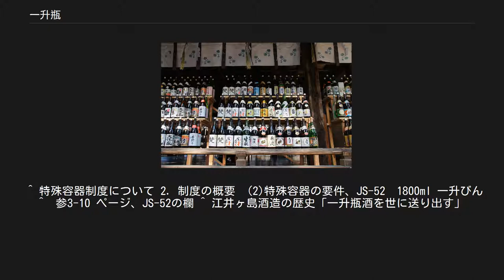一升瓶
並べられた日本酒の一升瓶 一升瓶（いっしょうびん）とは、日本で用いられている液体専用のガラス製容器（瓶）で、容量は1800ミリリットル±15ミリリットルである。
その容量は一升に由来する。
瓶の起源が日本酒用だったこと、リターナブル瓶であることの2点から、商品として充填される液体はほとんどが飲料や調味料などの食用品であり、食用に適さない製品が充填販売されることは非常に稀である。
 この容器は日本の容積計量単位の尺貫法に基いた容積を持つ。
 色は用途によって様々だが、日本酒など日光などにより変質し易いものは薬瓶同様の濃い茶色、食用油などでは淡い青のついた透明瓶が一般的に用いられる。
通常の規格では口にねじ山は切られておらず、栓を挿入する（もしくは被せる）ことで封をする。
 ガラス製であることから密閉性が高く、多彩な飲料や調味料の容器として用いられ、日本国内では様々なところで利用されてきた。
規格化されていることから内容物の違い（酒の銘柄など）に拠らず同じ大きさ・形をしており、ラベルの剥離と貼付のみで内容物の変更に対処できる点で汎用性も高い。
こと日本酒では輸送用の容器としてだけではなく、熱燗用のドリンクディスペンサーにこの一升瓶を直接セットして利用するものも見られる。
 古くから同一規格で普及しているため、デポジット制に相当する再利用・流通体制が確立されており、瓶を販売店に返却すると10円程度の返還金が得られる例が多い。
 日本では液体商品を満たした場合に正しい量となるよう法令の規格に従って製造された透明または半透明のガラス製容器を「特殊容器」といい、リターナブル瓶の一升瓶も特殊容器とされている。
 その規格はJIS S2350:2014 「容量表示付きガラス製びん（壜）」で定められており、通常「JS-52 1.8リットル丸正びん」と呼ばれている。
 これによれば、 高さ＝395±1.9 mm、底部直径＝105.3±2.5 mm、 上部直径＝30±0.3 mm、 最小肉厚　1.7 mm、容量＝1800 ±15 mL、参考質量　950 g 使用する商品としては、ウスターソース類、しょうゆ、食酢、清酒若しくは合成清酒、しょうちゅう若しくはみりん、ウイスキー、ブランデー又は果実酒（計量法施行令第 8 条の分類）に用いられる。
 明治時代にガラス瓶が普及し始めた初期の1886年（明治19年）頃から、人手によって瓶を吹く一升入りの瓶が主として日本酒向けに製造されはじめ、1899年（明治32年）には卜部兵吉が江井ヶ嶋酒造の工場に併設のガラス工場で一升瓶を生産し、ビン入りの清酒を業界に先駆けて発売した。
その後1900年（明治33年）前後から灘・伏見などの大手酒蔵でも（偽物と区別する）品質保証の見地もあって瓶詰めの日本酒を販売するようになった。
この時期に現代まで見られるような、細口で背が高く、肩部のなだらかな、定型的な形状が定着した。
 大正時代には職人による手吹き一升瓶が相当に広まりつつあったが、1922年（大正11年）には大阪の徳永硝子製造所が、専用製造装置による一升瓶の「機械吹き」を実現し、従来とは段違いな大量生産が可能になった。
以降、伝統的な木桶や大徳利にとって代わる形で、食用の液体保存手段を一新し、食品流通のルートに組み込むことで回収・再利用が可能なこともあって、日本国内独自の規格形ボトルとして広く普及した。
 太平洋戦争後も長らく飲料・調味料用の瓶として用いられてきたが、大きく嵩張ること、容量の大きい割にはやや肉薄で割れやすいこと、核家族化の進行で家庭用としては過大容量気味な容器となったことなど、この瓶独特の問題もあった。
高度経済成長期以降、用途の一部は中身の使い切りやすい小型瓶や金属缶容器に侵食されるようになり、更にバブル景気の頃より、大型瓶の用途でも次第に軽量で扱い易いペットボトルなどへの置き換わりも著しく進んだ。
 しかし循環型社会の推進で再利用に対する理解が生まれると、再利用体制の整った規格瓶であることからリターナブル瓶としての地位も見直されるようになってきている。
 ^ “計量に関するQ&A”. 国民生活センター. 2020年1月2日閲覧。
 ^ 特殊容器制度について 2. 制度の概要　(2)特殊容器の要件、JS-52　1800ml 一升びん ^  参3-10 ページ、JS-52の欄 ^ 江井ヶ島酒造の歴史「一升瓶酒を世に送り出す」